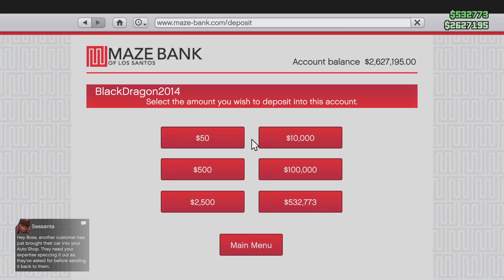Grand Theft Auto V acid delivery in da snow 250k